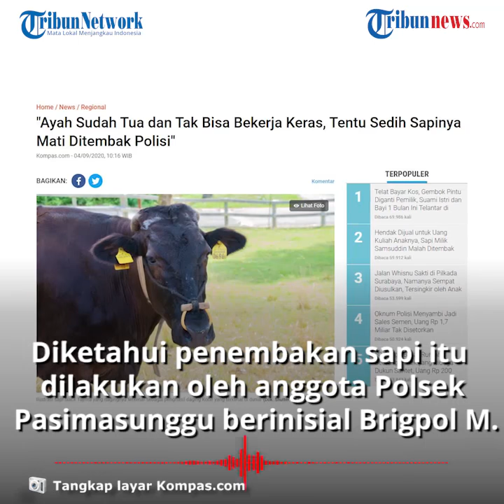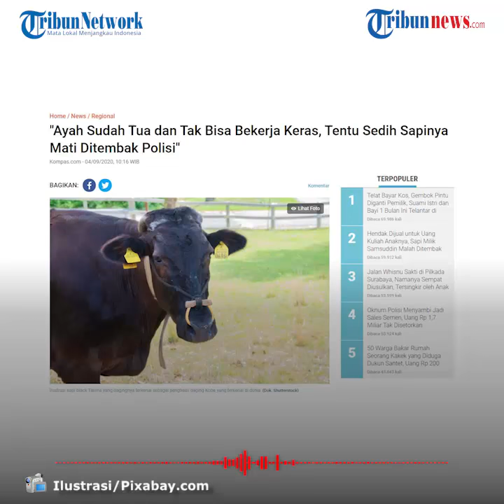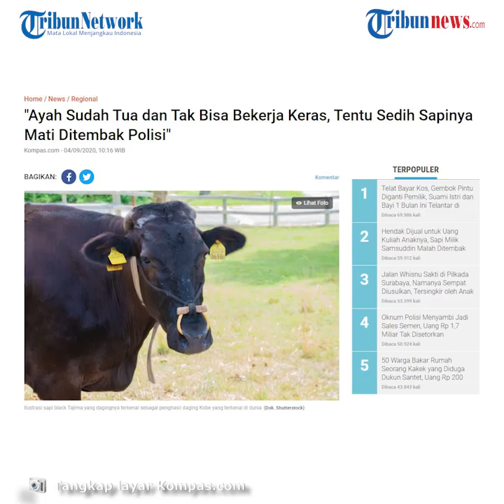Sapi Ternak Milik Warga ditembak Oknum Polisi, Belum Dapat Ganti Rugi Padahal untuk Biaya Kuliah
TRIBUN-VIDEO.COM - Oknum polisi di Kabupaten Kepulauan Selayar, Sulawesi Selatan diduga melakukan penembakan terhadap sapi ternak milik Syamsuddin warga hingga mati, pada 16 Agustus 2020 lalu.

Saat ditembak, sapi milik Samsuddin itu dalam kondisi bunting.

Padahal sapi itu akan dijual untuk memenuhi kehidupan sehari-hari, termasuk membayar biaya kuliah anaknya.

Diketahui penembakan sapi tersebut dilakukan oleh anggota Polsek Pasimasunggu berinisial Brigpol M.

Anak Samsuddin yang bernama Syahrul membeberkan kronologi kejadian penembakan sapi miliki ayahnya itu.

Ia mengatakan pada Minggu 16 Agustus 2020 sapi bunting yang diperkirakan melahirkan pada bulan Oktober itu memasuki Asrama Polsek Pasimasunggu.

"Jadi waktu itu sapi ayah dan sapi warga masuk di kawasan asrama Polsek, apalagi keadaan pagar sudah rusak. Saat itu anggota polisi melakukan penembakan," ujar Syahrul.

Adapun lahan yang dimasuki induk sapi, dahulu dikelola oleh masyarakat sebagai lahan tani atas perintah salah satu polisi.

Sesuai kesepakatan masyarakat setempat, musim ini adalah musim lepas ternak jika mengacu pada Perdes Kembang Ragi.

Syahrul menyayangkan tindakan penembakan oleh polisi yang mengakibatkan sapinya mati.

Padahal, sapi itu sedianya akan dijual untuk memenuhi biaya kuliah dan kebutuhan sehari-hari keluarga mereka.

"Jadi induk sapi itu ketika melahirkan, maka anaknya dijual untuk biaya kuliah dan kebutuhan lainnya," kata dia.

Dilansir dari Kompas.com, menyusul kejadian itu, keluarga Samsuddin mendatangi Mapolsek Pasimasunggu.

Keluarga dan pihak kepolisian sempat melakukan musyawarah.

"Awalnya ayah saya ditawari uang Rp 3 juta, tapi saya tidak sepakat karena harga sapi Rp 10 juta," tuturnya.

Lantaran keluarga mereka terdesak kebutuhan, pihak keluarga menginginkan sapi yang ditembak mati tersebut segera diganti.

Namun, hingga saat ini pihak kepolisian belum menggantinya.

"Namun, sampai saat ini belum ada penggantinya. Harapannya semoga pihak polisi cepat bertindak karena kami juga butuh," kata Syahrul.

Sementara, Kapolres Selayar AKBP Temmangnganro Machmud memberikan sanksi disiplin kepada anggotanya yang berinisial Brigpol M.

Ia diberi sanksi lantaran melakukan penembakan.

Namun, sejauh ini, polisi masih belum memberikan kepastian kapan akan mengganti sapi milik warga itu.

"Saya kurang tahu soal hal tersebut," kata Kapolres. (Tribun-video.com)

Artikel ini telah tayang di Kompas.com dengan judul "Sapi Bunting Ditembak Polisi hingga Mati, Pemilik: Padahal untuk Biaya Kuliah dan Hidup", Klik untuk baca